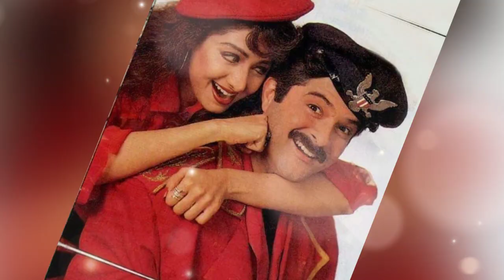Anil Kapoor And So Beautiful Actresses Jodi Look And Cute 💖🥀😍girls